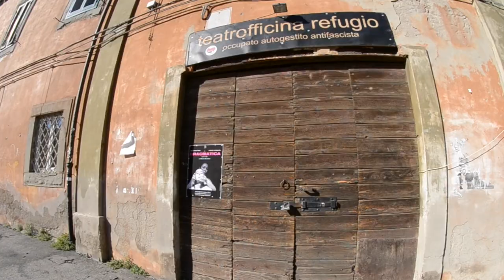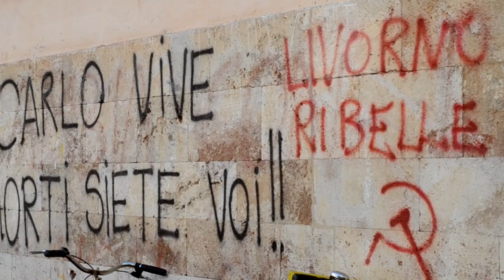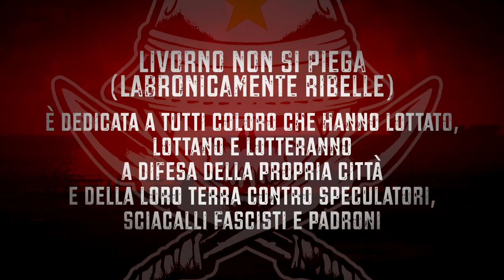URBAN VIETCONG - "Livorno non si piega, labronicamente ribelle" - (Official videoclip)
Urban Vietcong  "Livorno Non Si Piega"  videoclip.
Taken from the new album "A colpi di machete" (2016)

Music/Lyrics by Urban Vietcong
Recorded at "Ice Factory Production" by Tommaso Bandecchi
Video Footage by Alice Galli
Video editing by Diego Caldari

Thanks to : Torpedos Roma, Out of Control, Rumagna Sgroza and Inconsapevole Records

Lyrics:

"Livorno non si piega (Labronicamente ribelle) "

Antifà dal 1591, leggi livornine qui nessuno è straniero
Villani con Guerrino sconfiggono l'impero
Fischiano i cannoni soffia il vento garbino
A morte l'austriaco sovrano, popolano resiste dalle sue porte
11 Maggio Bartelloni sfida la sorte
Figli di livorno la morte in lotta vi ha trovato

Sognai la libertà, mi opposi all'impero
Labronicamente ribelle spirito mai domo
Decisi di vivere per l'eternità
Divenni baluardo della mia città

Livorno non si piega e mai si piegherà, nuovi sovversivi difendon la città
Vecchi valori contro i nuovi padroni , difendi le tue strade senza timori
Livorno non si piega e mai si piegherà, nuovi banditi difendon la città
Tra i mercati e quartieri popolari , nella mente partigiani e botte ai militari